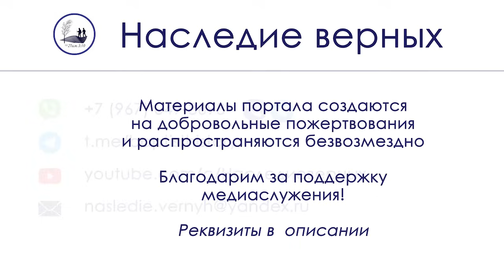Умру в посте и молитве, но дьяволу твою душу не отдам II Е.Н. Пушков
Слово евангелиста Евгения Никифоровича Пушковаа - поэт, композитор, автор богословских книг и поэтических сборников, верный служитель, не сломленный на допросах в КГБ, отбыл 9 лет в тюрьмах и лагерях СССР за верность Христу.

Информационные материалы создаются на добровольные пожертвования.
Поддержать служение «Наследие верных»:
Сбербанк: 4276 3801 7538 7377